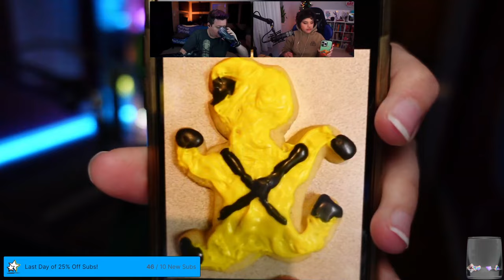Lethal Luigi w/ @jasonsull @Katskratchh || 01 Jan 2024